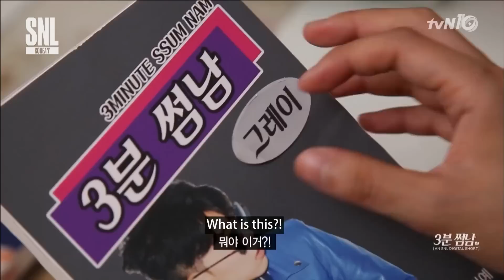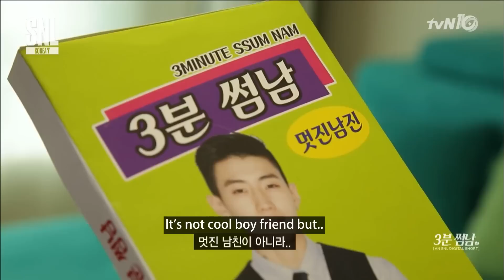[ENG SUB] SNL Korea 7 (3-minute Boyfriend) Loco and Gray have become my Boyfriends?! 160611 EP.16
I went through hell just to finish this, so thank you so much to Bam, Ceal and Miyuki for helping me so much T.T i diED BC LOCO AND GRAY ARE SO PRECIOUS